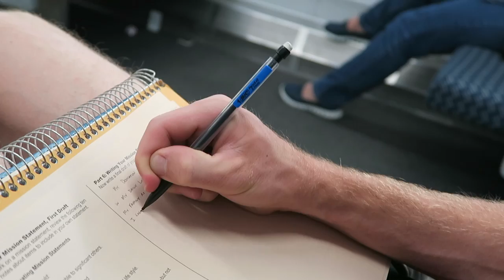Surprising my husband!!!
I surprise Jeremy by dyeing my hair, we pack up and head to the airport, and we take off for Charlotte, NC for my brother's wedding!

Filmed: Wednesday Sept 28, 2016